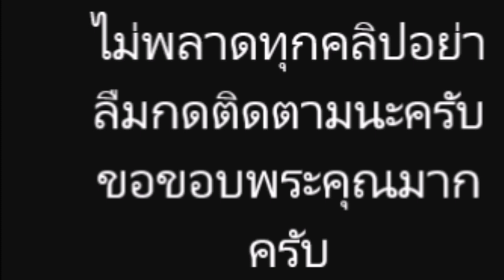แอน อลิชา กับ ภูริ พา น้องริชา น้องลิษาถ่ายภาพคู่ น่ารักมาก